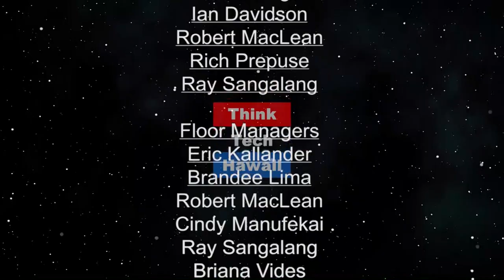Come Rain or Shine (Likable Science)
The science behind clouds and precipitation. What are clouds made of? How does rain form? Orographic precipitation. Rain patterns on Oahu

The host for this episode is Ethan Allen.  The guest for this episode is Alison D Nugent.